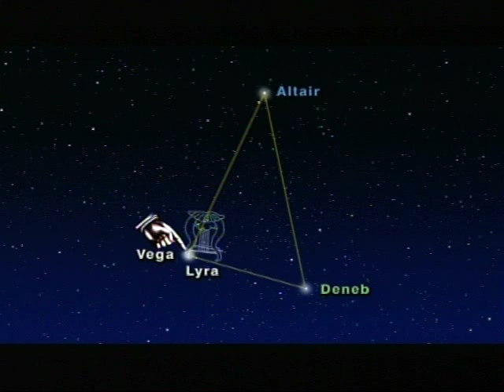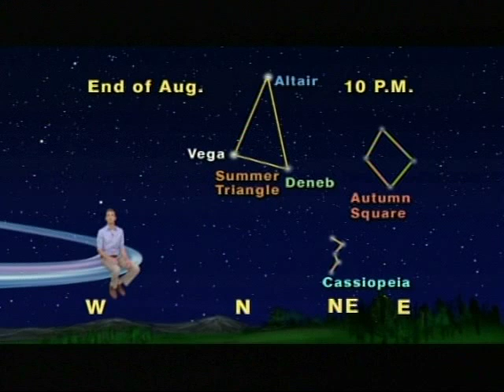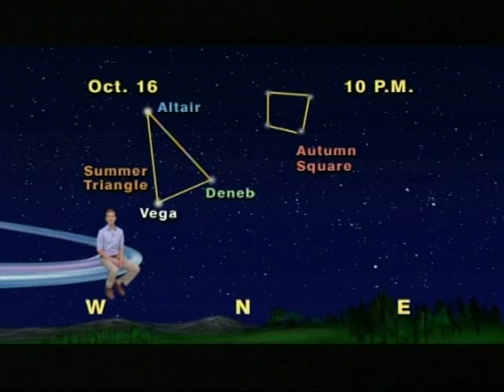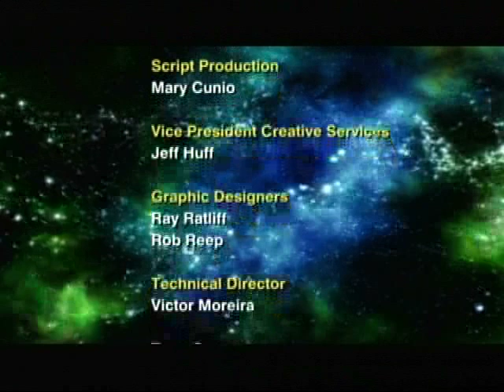Jack Horkheimer Star Gazer Five Minute 9/27 - 10/3/2010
"Say Farewell To Summer's Cosmic Triangle And Welcome To Autumn's Cosmic Square"